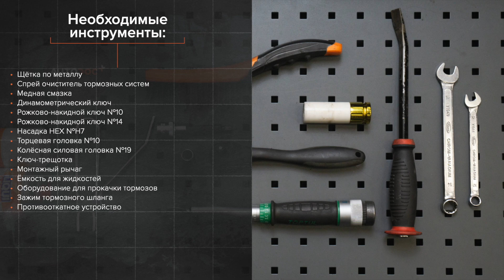Как заменить передний тормозной суппорт на VW T5 TRANSPORTER Фургон [ВИДЕОУРОК AUTODOC]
Как заменить передний тормозной суппорт на VOLKSWAGEN TRANSPORTER 5 (7HA, 7HH, 7EA, 7EH) 1.9 Фургон 2003–2009 [ВИДЕОУРОК AUTODOC]

Добавь свое авто в гараж AUTODOC CLUB и получи персональные рекомендации о периодичности ремонта
Все видео и инструкции в формате PDF на VOLKSWAGEN TRANSPORTER 5 по замене запчастей смотрите и скачивайте на AUTODOC CLUB

0:00 — Как заменить тормозной суппорт на VOLKSWAGEN TRANSPORTER 5 шаг за шагом
0:56 — Снимите заглушки пыльников направляющих суппорта.
1:49 — Разожмите тормозные колодки.
2:47 — Установите и закрепите тормозной шланг в новый суппорт.
3:39 — Установите тормозной суппорт и закрепите его.
4:23 — Установите оборудование для прокачки тормозов в штуцер.